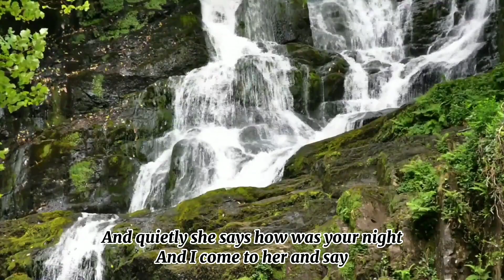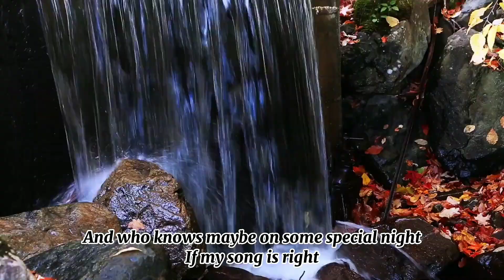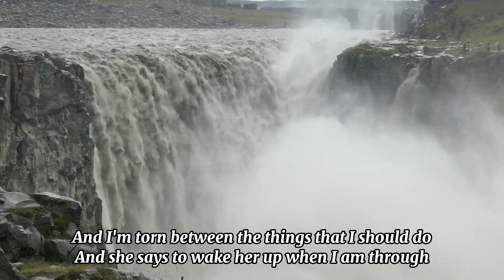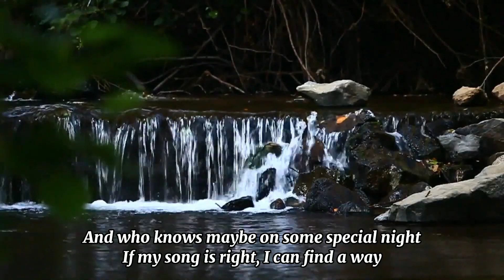She Believes In Me - Kenny Rogers | Lyrics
Song: She Believes In Me